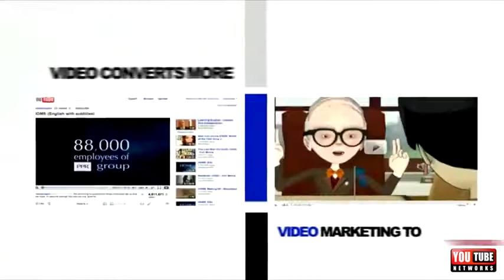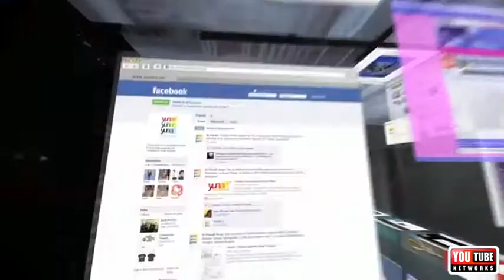YouTubeNetworks - Success Is Just A Click Away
Paradox Studio uses the latest technology to provide video and photography services.